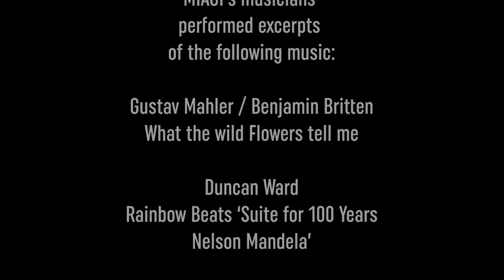MIAGI 'Uniting the Power of Classical, Indigenous and Jazz' Demo Video